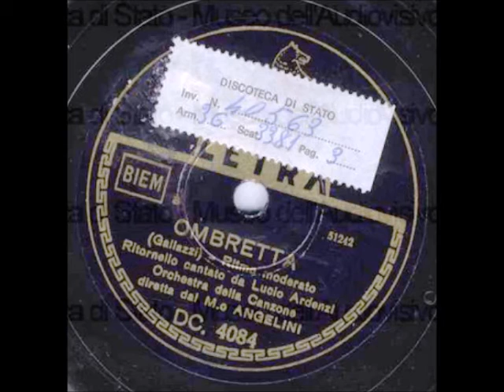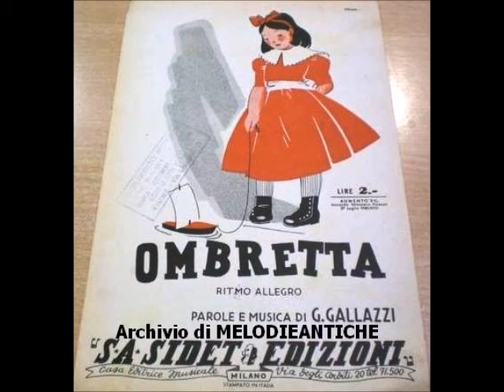Lucio Ardenzi - Ombretta (con testo)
LUCIO ARDENZI - OMBRETTA; ritmo moderato di G. Gallazzi; 1941; Orchestra della canzone diretta dal Maestro Cinico Angelini; Cetra DC 4084.

TESTO:
Per la sua bimba, un giorno ormai lontan,
cantava il nonno un ritornel d'amor.
Piccolo mondo, triste e giocondo,
che ci ritorna al cuor!

(Ritornello)
Ombretta sdegnosa,
del Missipipì,
non far la ritrosa
ma baciami qui.
O bambola rosa
dai riccioli d'or,
tu sei più preziosa
di mille tesor.
Oh! Quante cose belle ti vorrei narrar,
ma il mio cuor ch'è in festa più non sa pensar.
Ombretta sdegnosa,
del Missipipì.
ma baciami qui.

BIOGRAFIA (da Wikipedia):
Il primo successo lo ottenne negli anni quaranta del novecento quando presentò ai microfoni dell'EIAR la canzone "Ombretta", accompagnato dall'Orchestra Angelini.
Dopo la seconda guerra mondiale divenne un noto impresario teatrale e talent scout, lanciando, fra l'altro, celebri coppie come Giorgio Albertazzi-Anna Proclemer e Paolo Stoppa-Rina Morelli.
Nel 1955 organizzò una tournée nell'America del Sud[1] - Brasile, Argentina, Uruguay - con l’appoggio del Ministero dello Spettacolo. Fra i partecipanti attori del calibro di Luigi Vannucchi, Anna Proclemer, Giorgio Albertazzi, Renzo Ricci, Eva Magni, Tino Buazzelli, Glauco Mauri, Davide Montemurri, Franca Nuti e Bianca Toccafondi. A parte il Re Lear di Shakespeare, che vedeva riuniti nello stesso spettacolo tutti gli attori principali della compagnia, il repertorio era tutto italiano: Corruzione al Palazzo di giustizia di Ugo Betti, Beatrice Cenci di Alberto Moravia in prima mondiale, Il seduttore di Diego Fabbri.
Si sposò[2] nel 1960 con la cantante Ornella Vanoni, dalla quale si separò pochi anni dopo e che le diede nel 1963 un figlio, Cristiano. Circa sei mesi prima del decesso era stato nominato presidente dell'Ente Teatrale Italiano.